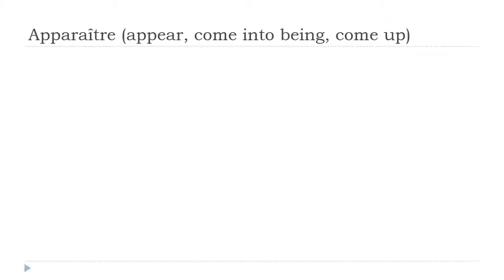تعلم الفرنسية # درس الفرنسية = Apparaître # Indicatif Présent